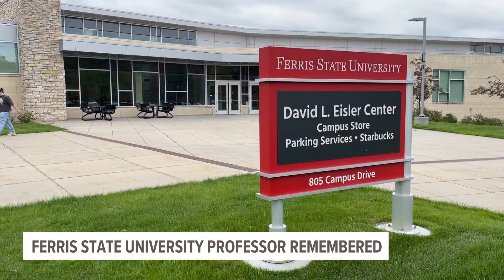After professor's sudden passing, Ferris State University community honors his legacy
Students and faculty at Ferris State University gathered together to remember a respected professor who was known for expertise and love for birds and how he helped students soar.